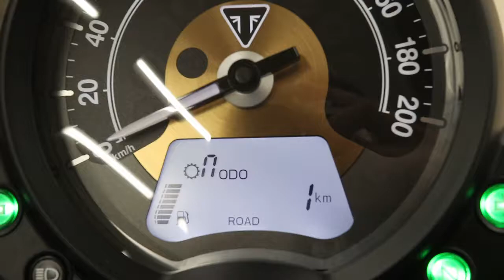BONNEVILLE BOBBER 2018年 中古車 バイクショップ名:モトスクエア 名古屋イースト